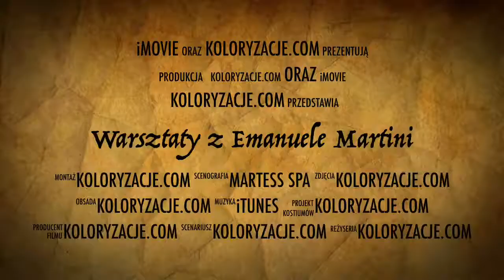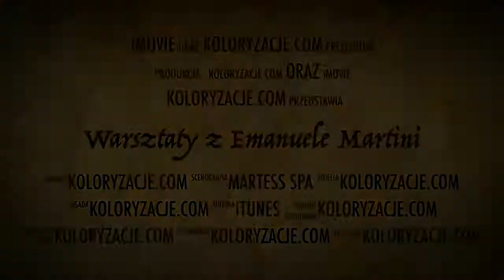Warsztaty z Emanuele Martini